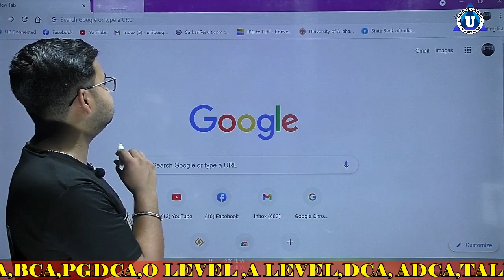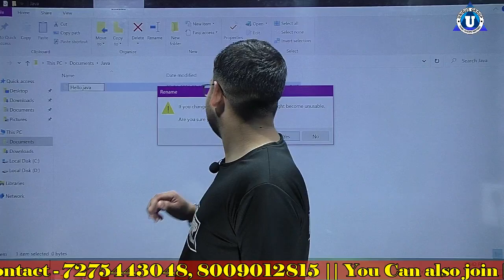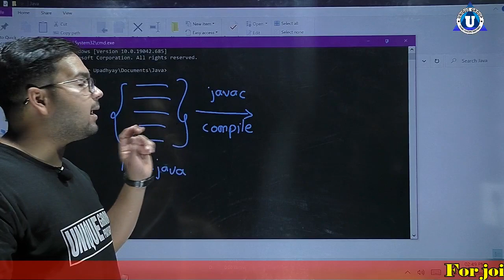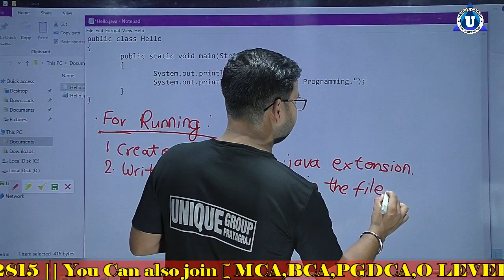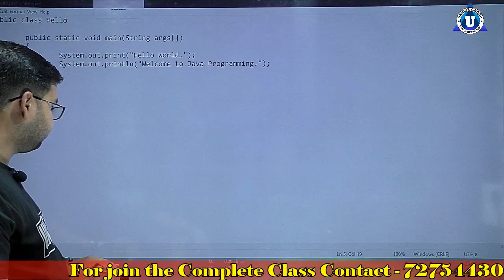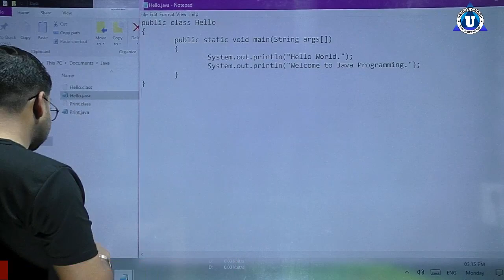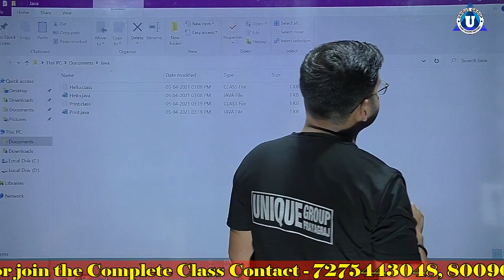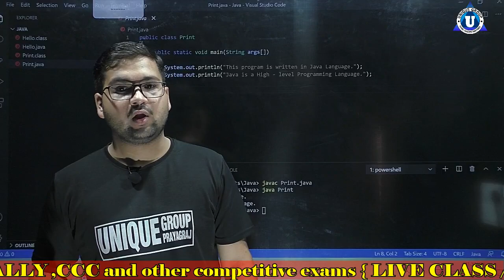BCA || Java || Day - 5 || Installation of Java& Running first java Program || Java all tutorial